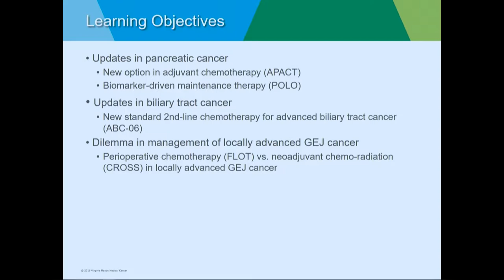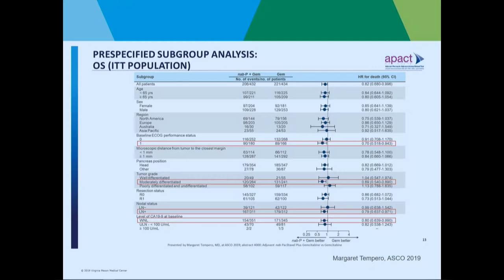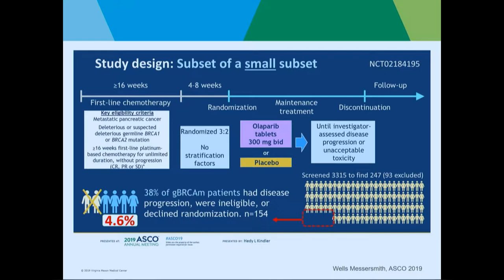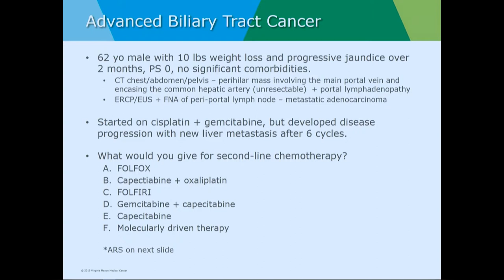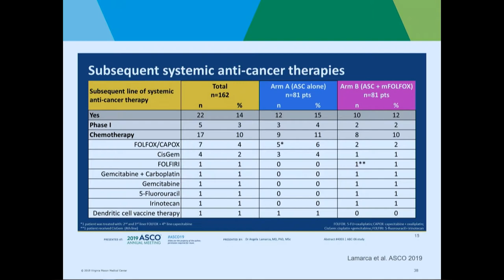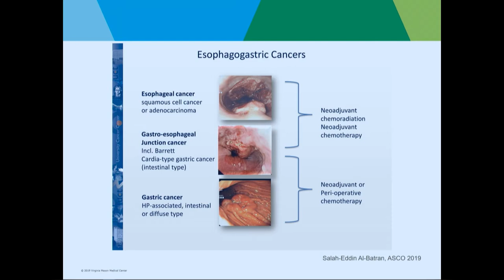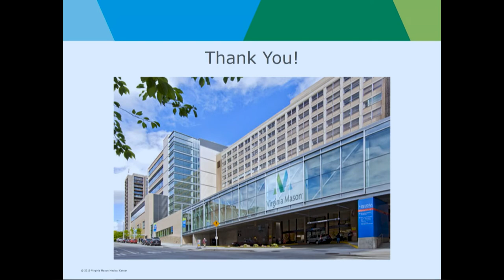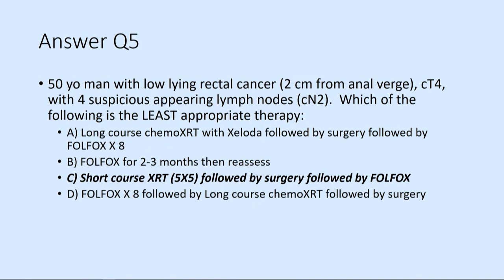ICAHO19 - GI cancer session: Management of upper GI malignancies; rapid fire Q&A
Dr. Bruce Lin, a GI oncologist from Virginia Mason Hospital speaks on management approach for upper GI malignancies at the 7th International Conference on Advances in Hematology and Oncology (ICAHO19).

Free online educational videos provided by the Binaytara Foundation to improve access to cancer care by educating cancer care providers.